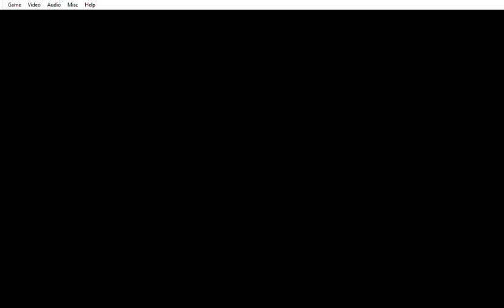Street Fighter Alpha 2 Vs Mode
Random play